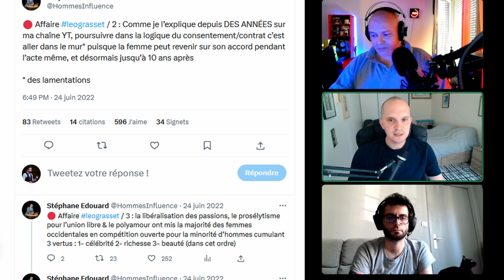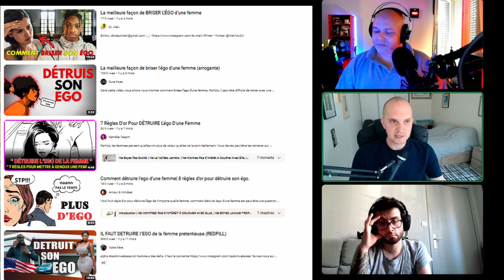La terrible plainte de Stéphane Edouard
Deux créateurs de contenus sont poursuivis en justice pour avoir critiqué la pensée masculiniste de celui qui se présente comme un "sociologue" qui monnaie ses compétences dans la séduction et une connaissance supérieure de la psyché féminine et des relations que les femmes désirent.

Pour les soutenir, voir ce lien (que YouTube a supprimé deux fois en commentaire épinglé)